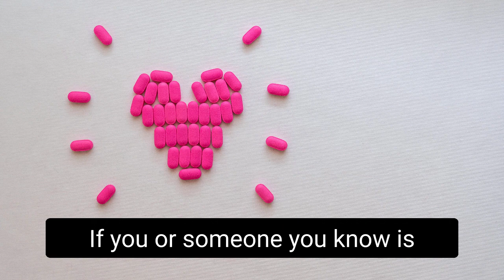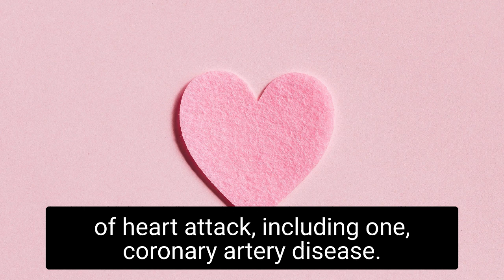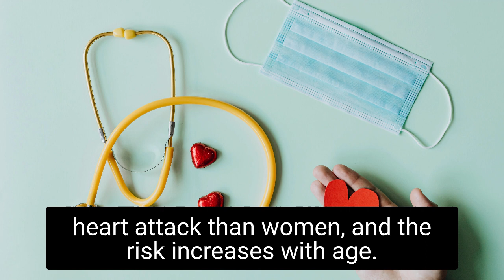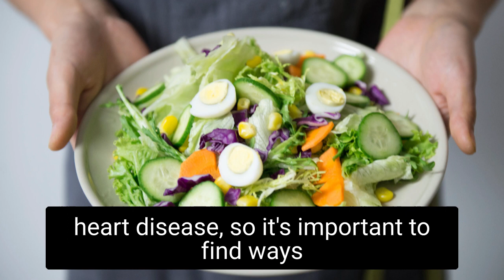Understanding Heart Attacks: Causes, Symptoms, and Prevention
In this video, we will explore everything you need to know about heart attacks. We will start by explaining what a heart attack is and what causes it. Then, we will delve into the signs and symptoms of a heart attack, which can be different for men and women. We will also discuss the risk factors that can increase the likelihood of experiencing a heart attack, such as smoking, high blood pressure, and a poor diet. Finally, we will provide some tips on how to prevent heart attacks, including lifestyle changes and medical treatments. By the end of this video, you will have a better understanding of heart attacks and how to take care of your heart health.